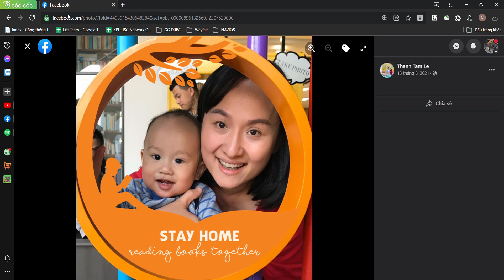Bác Hiệp Và Bác Tâm Rất Ổn Tập 9